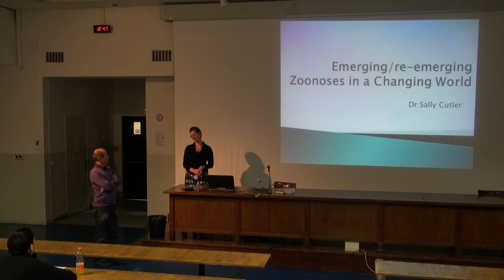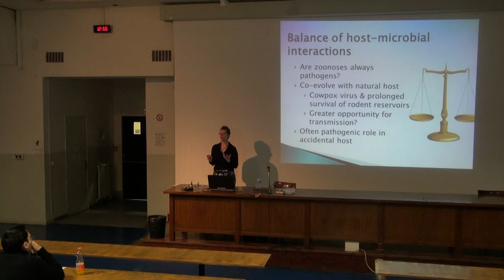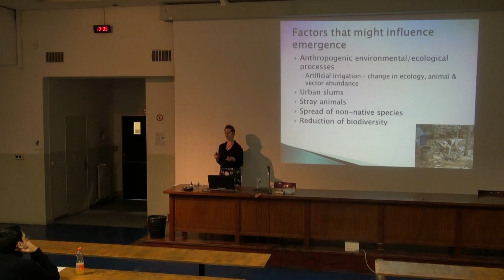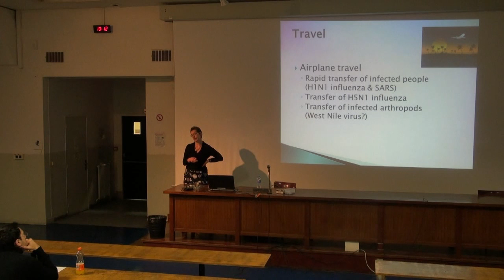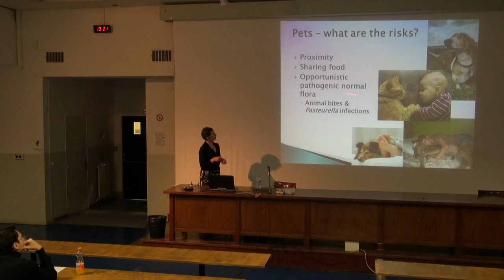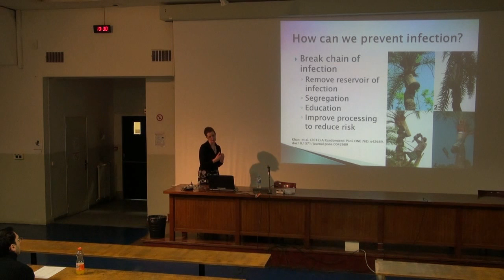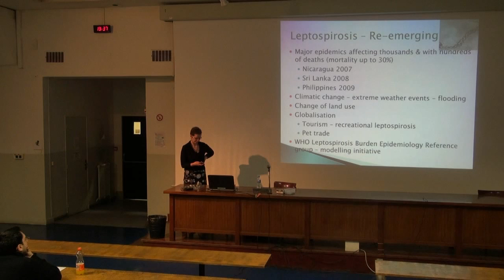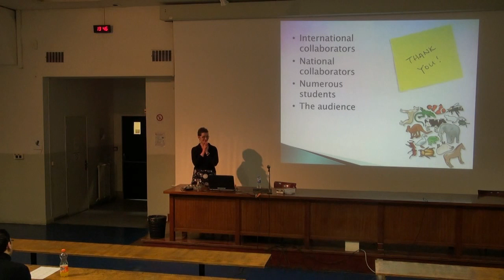Séminaire Pierre Roques - 30/11/2012 - ifr48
Emerging/re-emerging Zoonoses in a Changing World